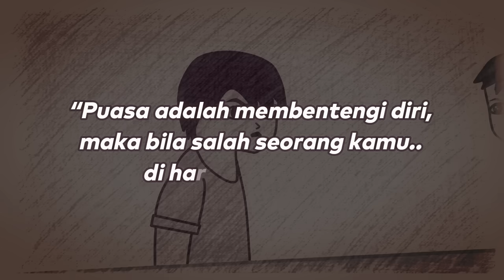Puasa Gak Boleh Marah, Apalagi Berantem.. (Mari Bermaafan)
Puasa harus menjaga hati, suapaya tidak mudah emosi dan pahalanya tidak berkurang.